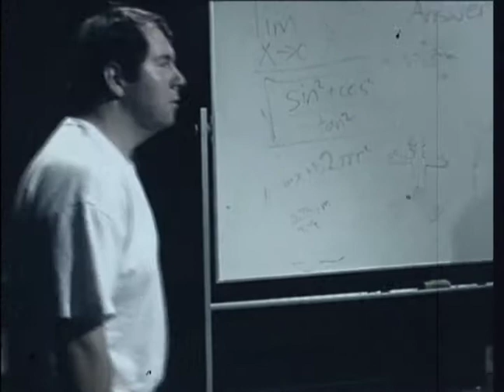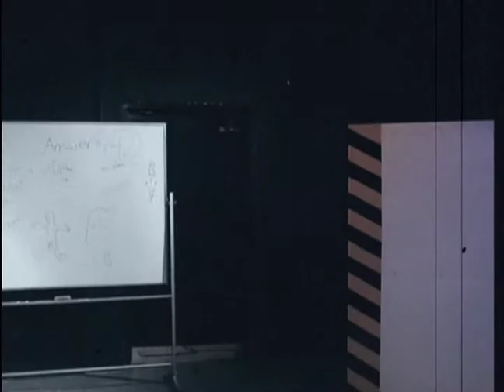Professor Valium's Monster Making Machine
Professor Valium showcases his latest in terribly unorthodox inventions: the Monster Maker...one.

An on-set, live skit I wrote, directed, and had shot at the now defunct KCAT3 television station.

Uncredited:

Robot-a-Motron: Albert Robles
Rayguninator Girl: Selyna Perez
Pizza Flavored Drinker: Chris Ruiz
"Ready-to-go" Woman: Jenny Sanchez
Post Production: Art Valenzuela (me)

All major props and costumes created/handmade by me.

Fun Fact: The footage of the "Robot-o-motron 5000" wasn't originally made for this skit, but is in fact from a my first film school project, titled "Apparatus Vir".